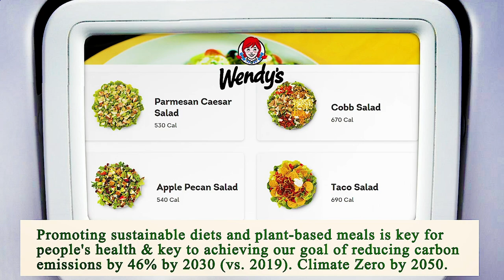Nearest Restaurant From Me Chicago 60607 IL, Cook County, Illinois, United States